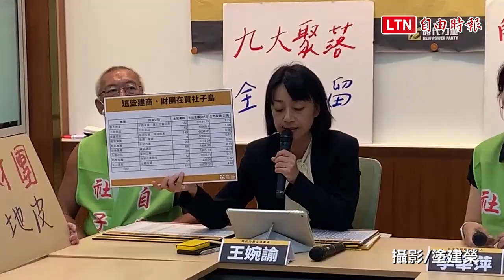社子島開發全區區段徵收不符在地利益 自救會要求勿「柯規蔣隨」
時代力量立委王婉諭今（19）日與社子島自救會發言人李華萍共同舉行記者會，王婉諭表示，建商財團的開發利益，已凌駕居民的生存權益，完全扭曲社子島開發的原意，社子島開發案應撤回重新檢視，不要成為另一個苗栗大埔案。李華萍則說，推銷全區區段徵收的開發手段，根本不符在地居民利益，若台北市長蔣萬安領導的市府要「柯